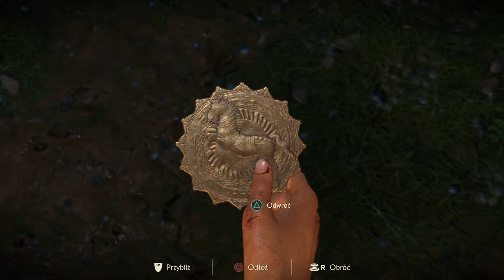Uncharted™: Zaginione dziedzictwo #5 Buszowanie w buszu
Podróżujemy przez dolinę, w której znajdują się kluczowe wskazówki. Znajdujemy kolejne hojsalskie żetony, skarby i skrzynie, zaglądamy także do miejsca, które powinniśmy odblokować, jako przejście do dalszego etapu gry, poprzez otwieranie zaworów w fortach indyjskich bogów. Na koniec docieramy do fortu Śiwy i rozpoczynamy przebijanie się do jego wnętrza.

Chloe Frazer i Nadine Ross jeszcze niedawno były postaciami o przeciwstawnym znaczeniu dla Nathana Drake'a. Pierwsza była jego wspólniczką w przygodach, druga natomiast zdecydowaną przeciwniczką i rywalką. Tymczasem obie one zawiązują sojusz w celu odnalezienia legendarnego indyjskiego artefaktu, zwanego Kłem Ganeśi. Zadanie nie jest łatwe, gdyż dookoła wrze rebelia i trwają walki buntowników z armią indyjską. Jak będzie funkcjonował ten oryginalny i niespodziewany miks charakterów i temperamentów?